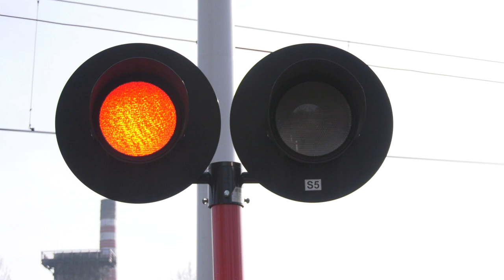Staranował bariery na przejeździe kolejowym 16.02.2023